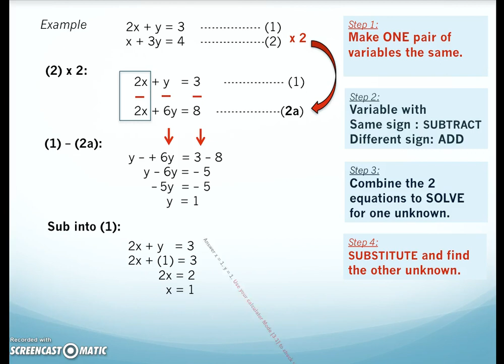Solve Simultaneous Equations using Elimination Method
Learn about how to solve Simultaneous Equations using Elimination Method in Math.